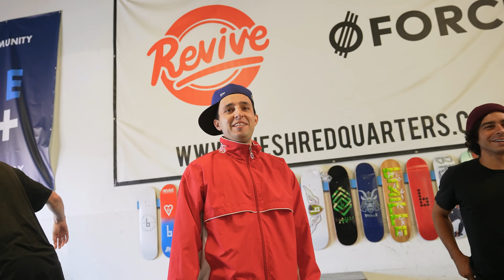GLO HOW IS THIS TRICK POSSIBLE!